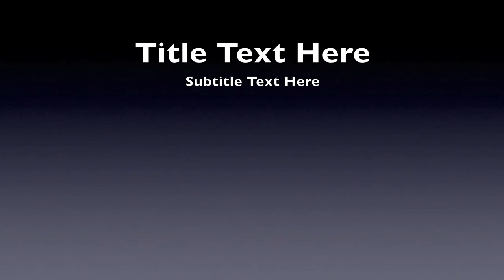"IMPACT Week" 2014 at Fitness Quest 10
Internationally-acclaimed strength & conditioning coach and owner of Fitness Quest 10, Todd Durkin, has his annual philanthropic fundraiser event to raise money for the Durkin IMPACT Foundation from Nov 16-22, 2014. This year, there are workouts, educational & motivational lectures, physical challenges, “FQ10 farmer’s market”, a complete “Cooking Experience” and 2 HUGE GRAND Prizes that are being raffled off:

1. All-expense paid 4-day/3-night trip to one of North America’s top 5 destination spas (excludes airfare & transportation). This place truly is “heaven on earth.”

2. Workout with New Orleans Saints & Super Bowl MVP QB Drew Brees and his trainer, Todd Durkin.

Watch the video to see all the details on how you can participate or enter the raffle regardless of where you live around the country.